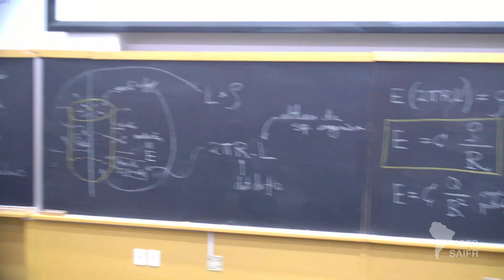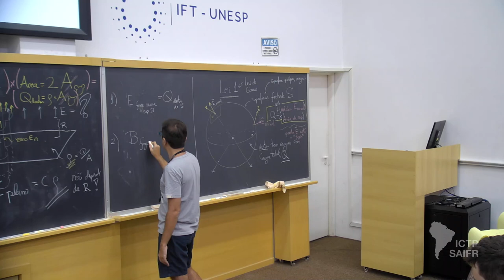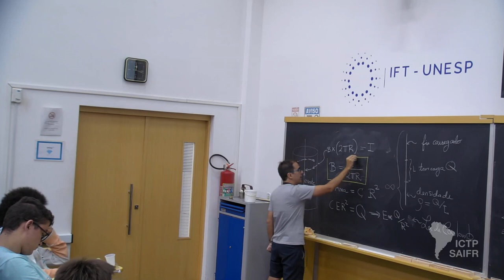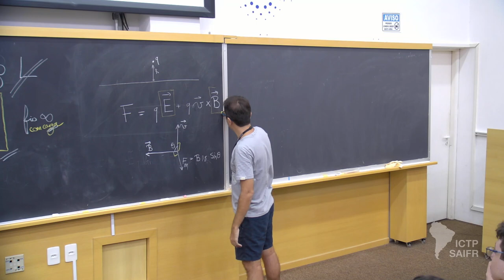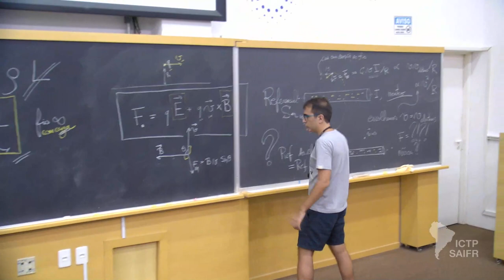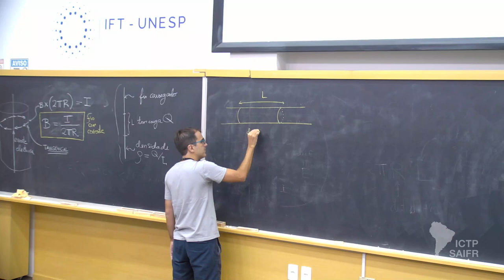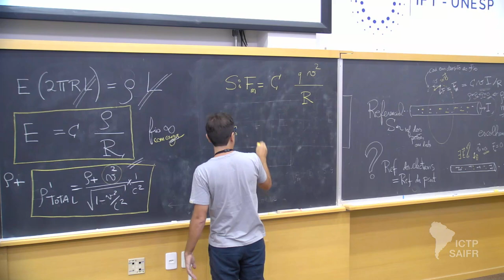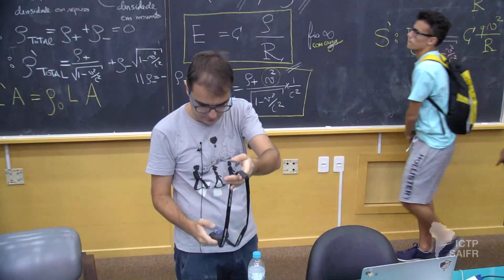Elementos de Eletromagnetismo e Relatividade Aula 3 (2 of 2)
Mini curso Ensino Medio - Elementos de Eletromagnetismo e Relatividade
16/03 a 14/04

Palestrante: Pedro Vieira (ICTP-SAIFR/IFT-UNESP & Perimeter Institute, Canadá)